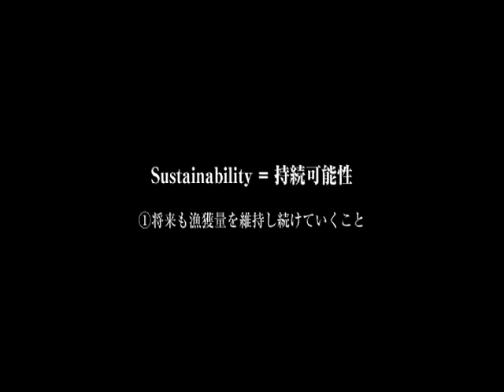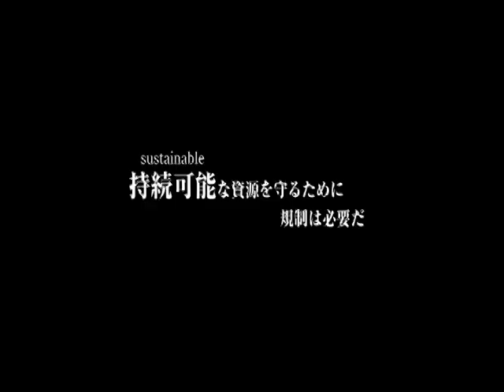ALASKA ASMI JAPAN #4